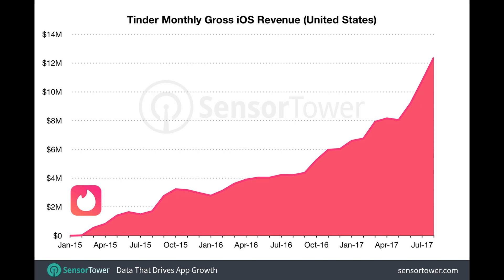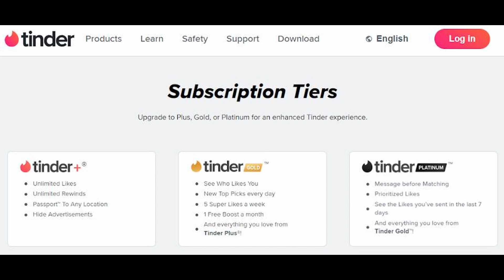How TINDER is Making You Into A GAMBLING ADDICT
In this video Im going over how Tinder is scamming you
Tinder is evil
the evil business of tinder
the evil business of online dating
Online dating sucks for the average person
TInder sucks if you are avergage
Why Your Tinder Match Isn't Going To Date You